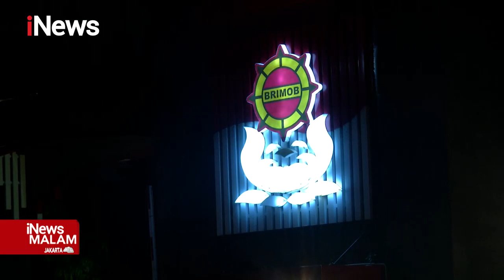Istri Ferdy Sambo: Saya Ikhlas dan Memaafkan Segala Perbuatan iNewsMalam 07/08